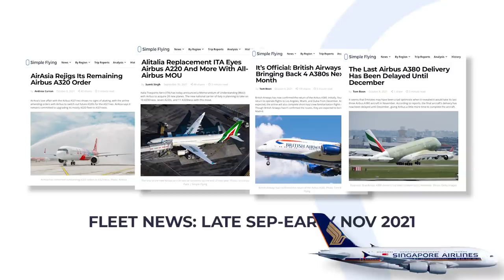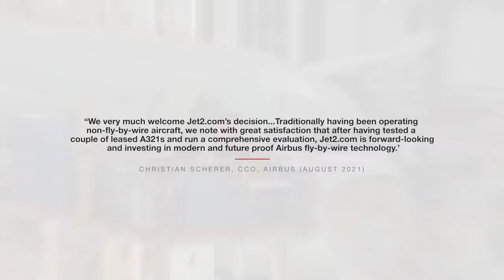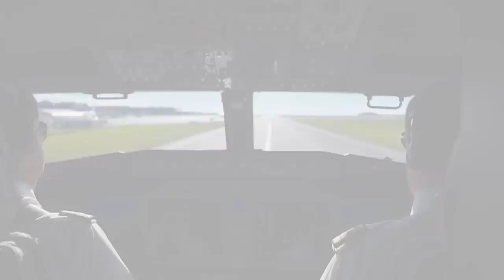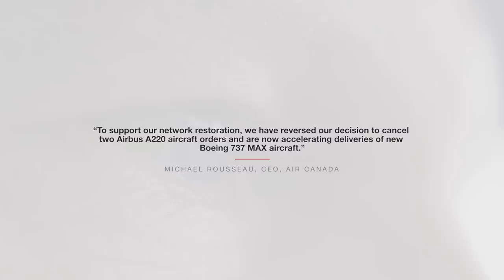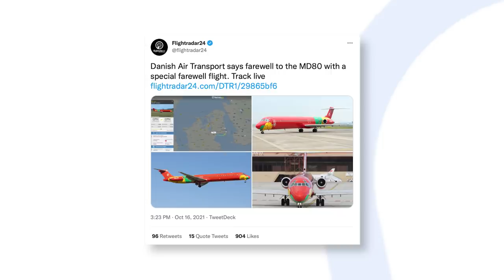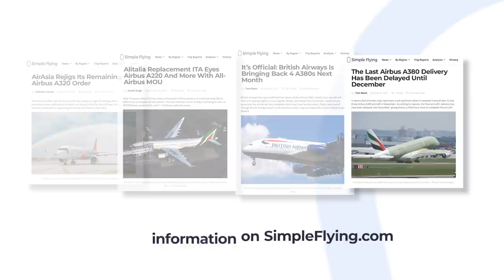Comeback: The A380's Mega Month & More Fleet News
November will be a mega month for the Airbus A380. This morning British Airways operated its first flight in over a year, while Singapore Airlines has also brought back the giant of the skies. Simultaneously, Qantas is flying its first Airbus A380 back to Australia. In this week's video, we'll discuss the A380's mega month and more trending fleet stories.

MD87 Drawing: Norebbo.com
Video sources:
Lufthansa